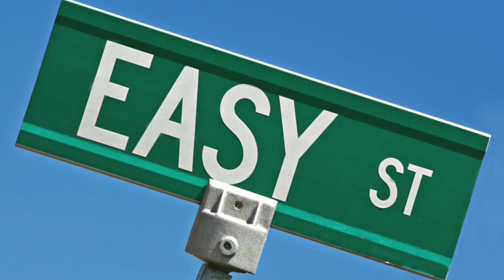Learning to Code and Getting a Job as a Self Taught Programmer is HARD!